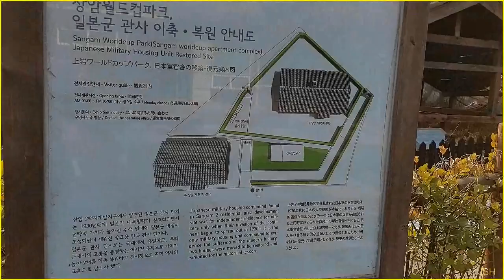349 일본군관사